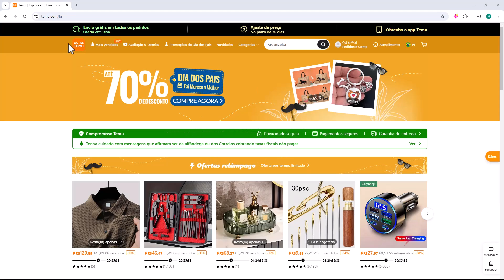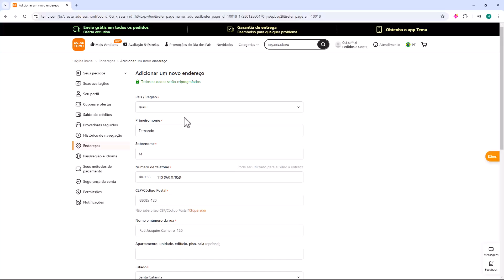ADICIONAR ENDEREÇO DE ENTREGA TEMU 2024